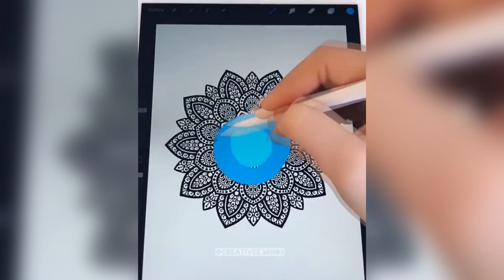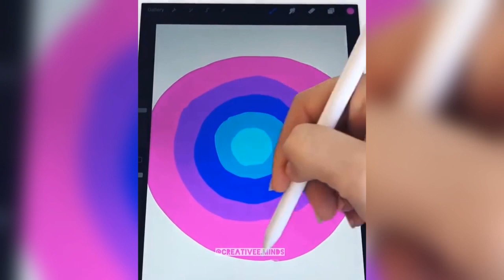PROVA A NON ESSERE SODDISFATTO il video più soddisfacente di Sempre